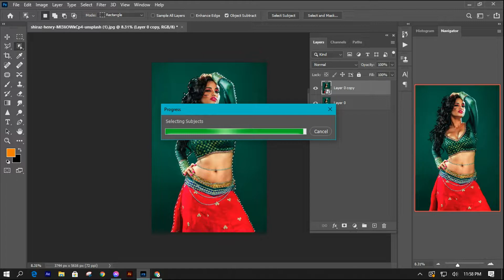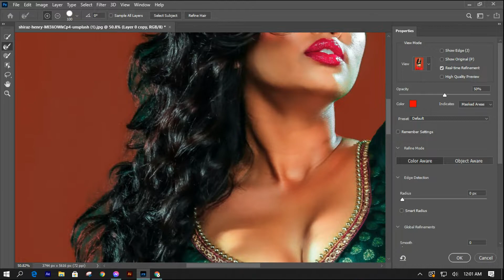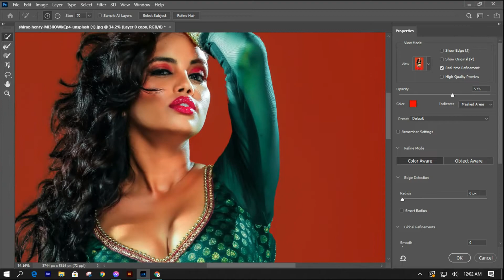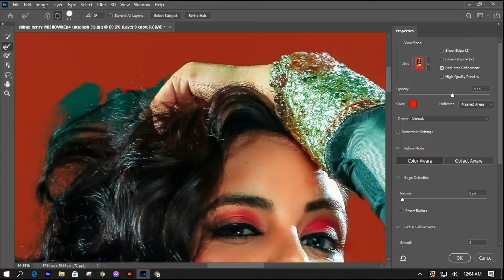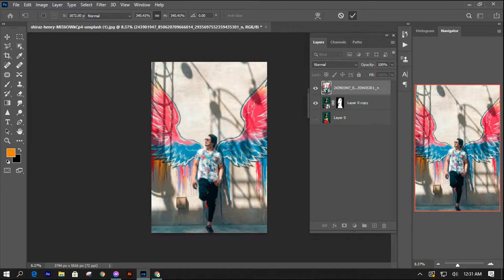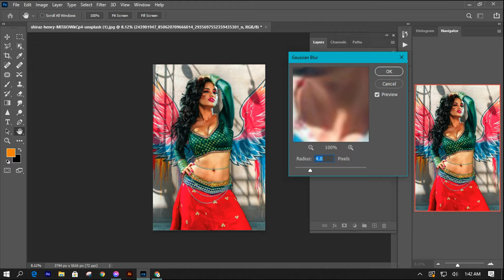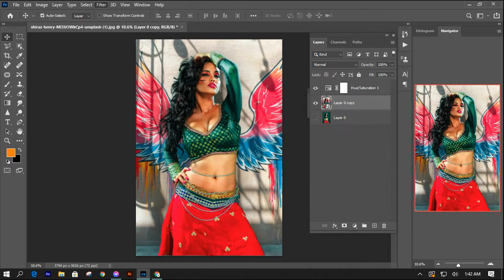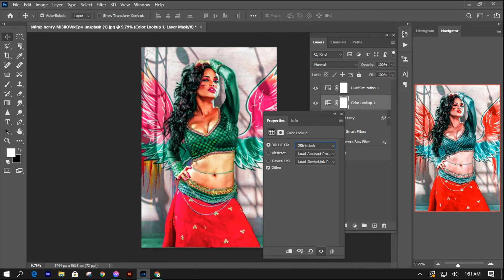Photoshop Tutorial | How to Change Background in Photoshop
►Keyboard Shortcuts:-

🔸Duplicate Layer: Ctrl+J
🔸Select all: Ctrl+A
🔸Deselect: Ctrl+D
🔸Brush Size: [  ]
🔸Merge: Alt+Ctrl+Shift+E